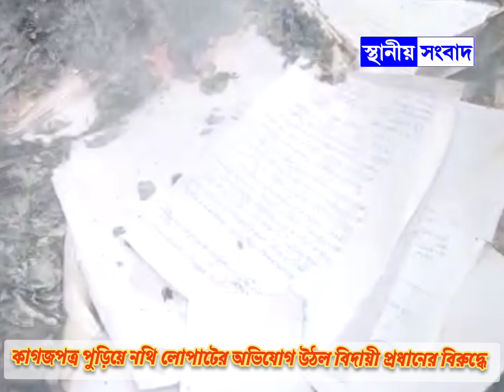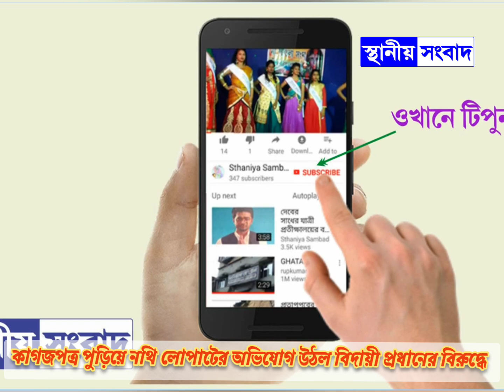কাগজপত্র পুড়িয়ে নথি লোপাটের অভিযোগ উঠল বিদায়ী প্রধানের বিরুদ্ধে